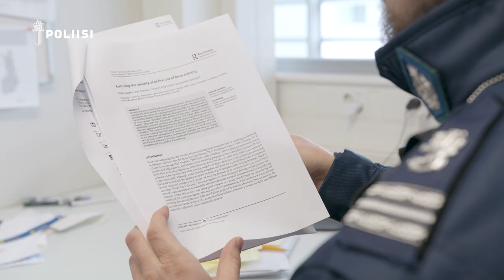lukuliike: Polamk lukee (5/6)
”En mä nykyisissä tehtävissäni selviäisi, ellen jatkuvasti ylläpitäisi osaamistani myös lukemalla.”

Poliisiammattikorkeakoulu on mukana Lukuliikkeessä, joka haastaa suomalaiset tartuttamaan lukuintoa ja varmistamaan lasten ja nuorten riittävän lukutaidon.